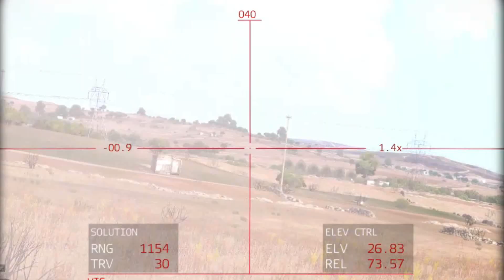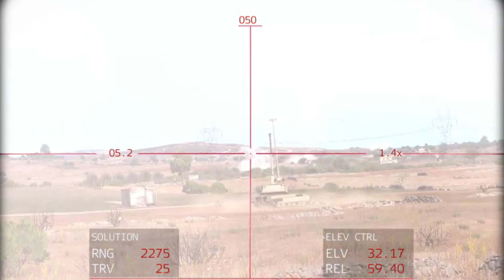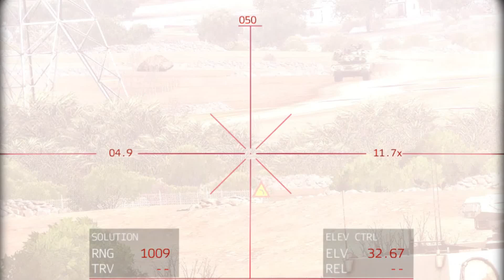3 MINUTES AGO! Brutal Attack by Ukrainian Troops AT the Borders of Kyiv City ARMA3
3 MINUTES AGO! Brutal Attack by Ukrainian Troops AT the Borders of Kyiv City  ARMA3

THIS IS JUST A SIMULATION, NOT REAL LIFE!